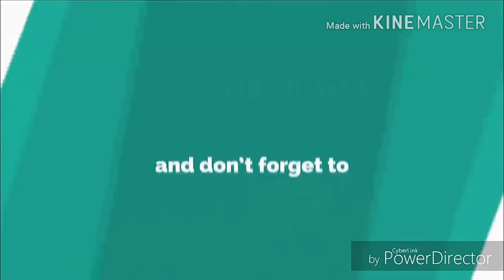Theth Nagpuri Dance 👯 जब तोय देखले उलइट पलइट के🎙️ Kavi Kishan 💒 Christmas gathering 2017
Christmas gathering